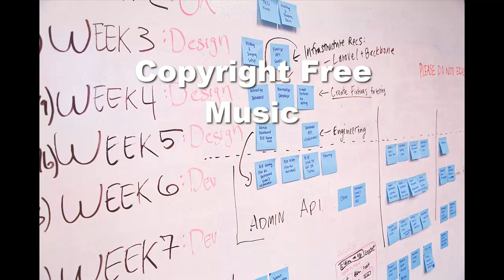DayFox | Welcome To Bali (Copyright Free Music)